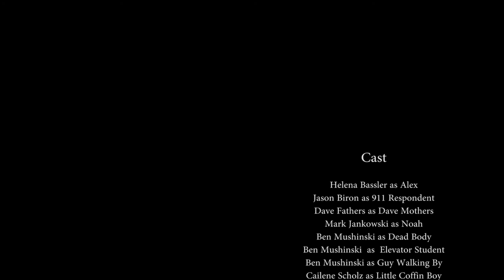Dead Weight - Short Film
I spent two weeks at Syracuse University this summer in their filmmaking program. This is one of the projects we made.